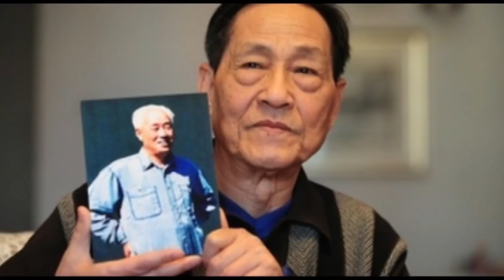【揭秘】鮑彤揭鄧小平六四政變 搞掉趙紫陽內幕 Y